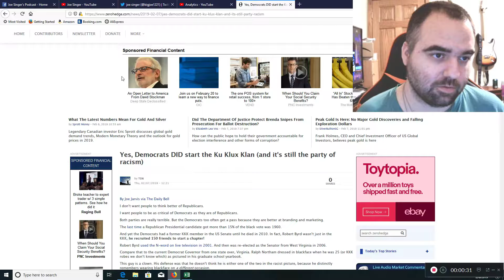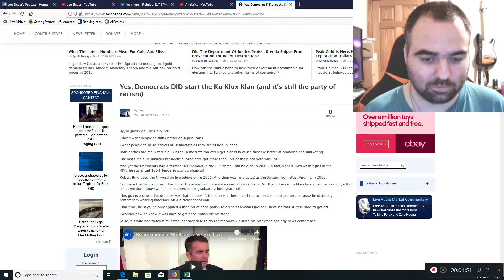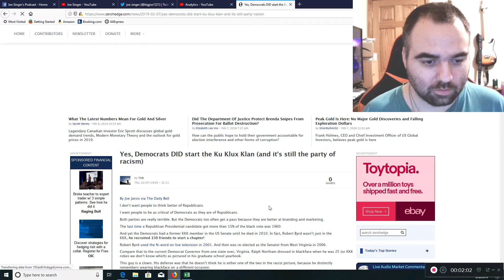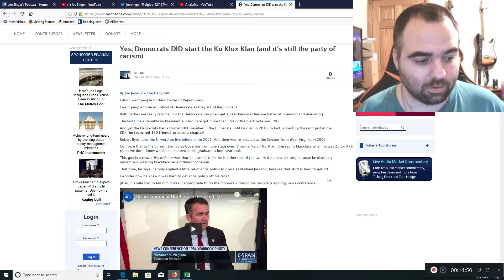Rant 3: Virginia Democrats or Just Democrats?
In this video, we discuss the history of the democrats and realize that the true history of the democrats leads us to understand that the KKK and democrats are inseparable. The KKK was the militant arm and was created by the Democratic party. Blacks were originally Republicans and only later became democrats when bribed to do so. So, any black democrats in office, as civil rights leaders, had done so for financial opportunities. This is a sad fact of history. We talk about how KKK recruiter Robert Byrd was embraced by democrats, including Bill Clinton, Hillary Clinton, and even Barack Obama at his Funeral in 2010, just 9 years after he dropped the n bomb on national TV. We discuss that it should be known that it is only libertarian republicans that look out for the welfare of all people with liberty and freedom, not government control entrapment and perpetual war.